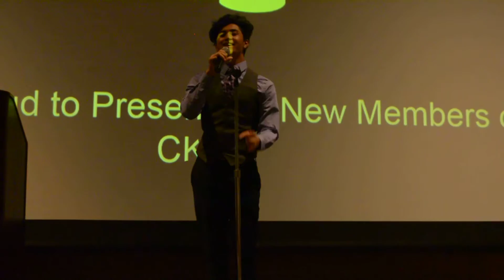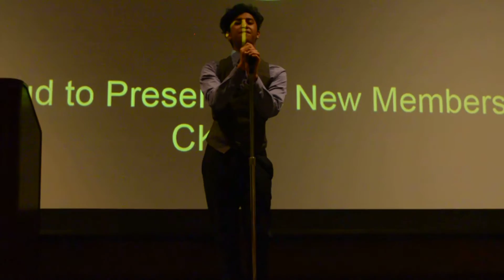Nevada CKI New Member Installation Talent Acts - Jonathan Singing